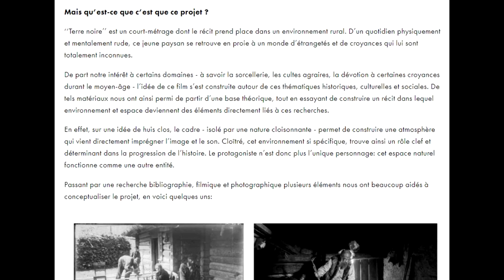Projet cinéma dans le Couserans!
Très courte vidéo pour vous parlez d'un projet de court-métrage dans le Couserans!!